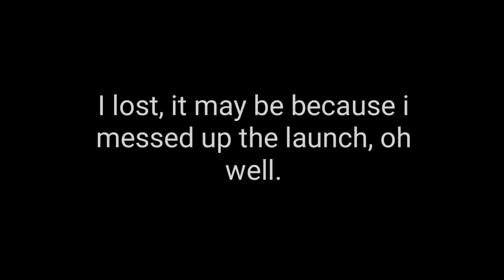Man vs Machine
bicycle vs Dirtbike